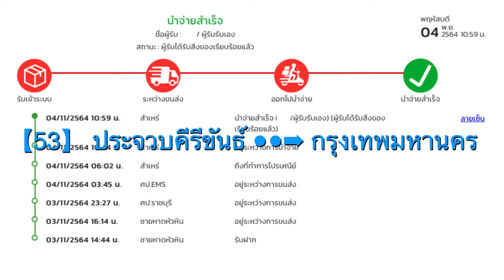Gymnocalycium mihanovichii variegated ยิมโนด่าง ไม้เมล็ด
พิกัดร้าน FB : Preaw Napa

จาก ชายหาดหัวหิน ประจวบคีรีขันธ์